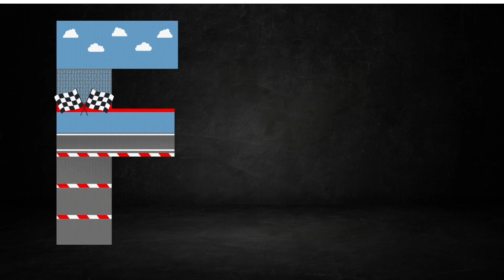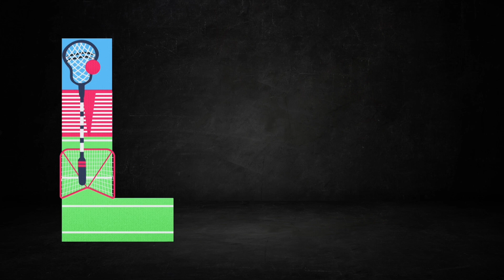A for apple | अ से अनार | abcd | phonics song | a for apple b for ball c for cat | abcde